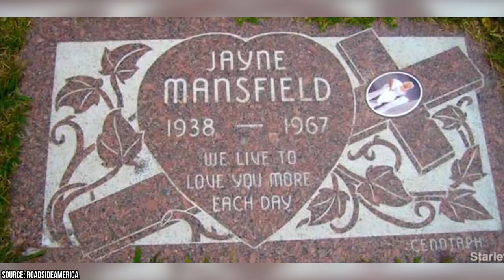Jayne Mansfield's Youngest daughter Mariska Hargitay talks about her Death.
Mariska Rarely Talks about the death of her Mother when she was just 3 years old.